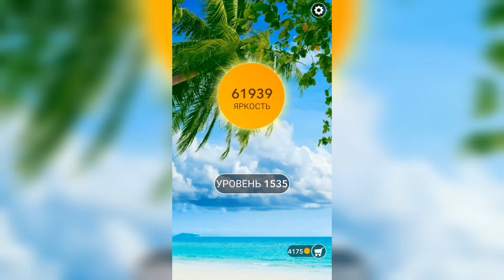Word / Слово Крест: Поиск русского кроссворда / Уровень 1535